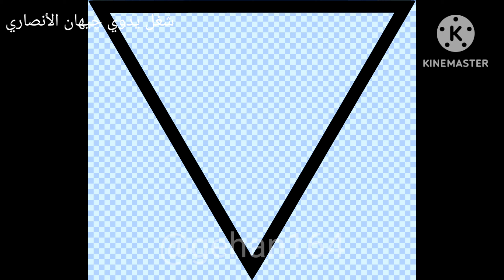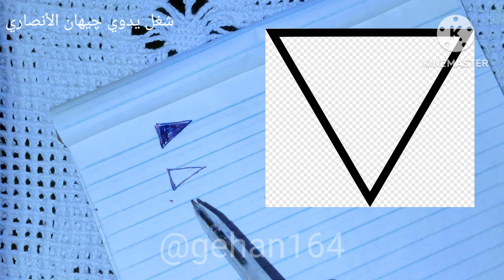اكتشفي متعه الكروشيه: تصميم أساسيات باترونات الكروشيه الجزء (2)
باترون الكروشيه
كيف نقرأ باترون الكروشيه
طريقة قراءة باترون الكروشيه